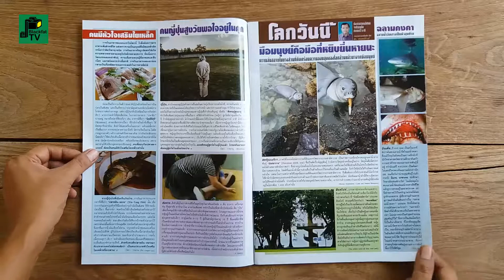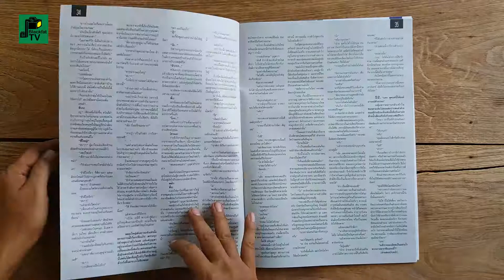"แปลก สเปเชียล" | ปีที่ 45 ฉบับที่ 2203 | 2561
"แปลก สเปเชียล" นิตยสารรายสัปดาห์
ปีที่ 45 ฉบับที่ 2203 วันที่ 18 - 24 พฤษภาคม 2561

รวบรวมเรื่องราวของชีวิตคนทั่วโลก
ในแง่มุมที่แปลกแตกต่างที่น่าสนใจและน่าศึกษา

ผู้อำนวยการ : ปภาดา จินดาปราณีกุล
กรรมการผู้จัดการ : สุรจักษ์ จิรานิธิศนนท์
ผู้จัดการ : พิมพ์นารา จิรานิธิศนนท์
บรรณาธิการบริหาร : จิณณรัตน์ จิรานิธิศนนท์
ประจำบรรณาธิการ : ปาริชาติ ยุทธเปรมานนท์ “นิรนาท”
คอมพิวเตอร์กราฟฟิค : ครรชิต แสงบุริมทิศ
ฝ่ายโฆษณา : ธนินท์รัฐ จิรานิธิศนนท์
ผู้จัดการฝ่ายผลิต : พิมพ์นารา จิรานิธิศนนท์
ฝ่ายผลิต : เสน่ห์ สว่างเรือง
ฝ่ายจัดจำหน่าย : บริษัทนานาสาส์น จัดจำหน่าย จำกัด
เจ้าของ : บริษัท เจ.เอ็น.บุ๊ค แอนด์ ดีไซน์ จำกัด
ราคา : 30 บาท
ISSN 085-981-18